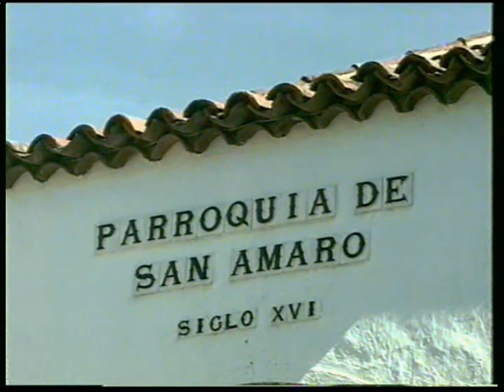Video tour Tenerife I